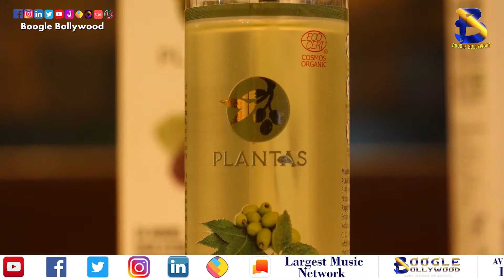Sonakshi Sinha Launches Plantas’s Organic Products Range In India | Boogle Bollywood